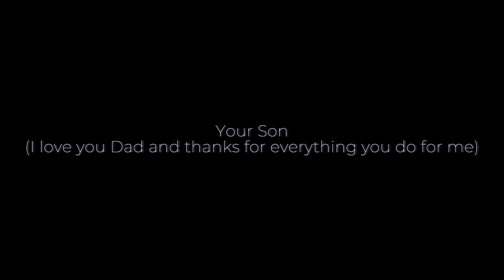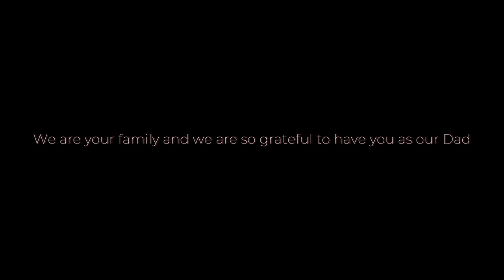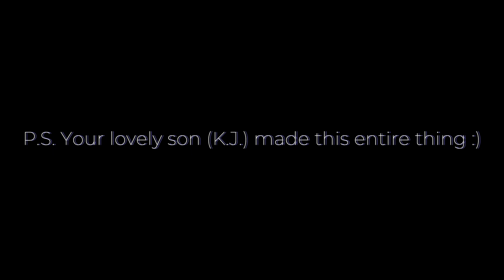Dad's Birthday Video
My Dad is the bestttttt